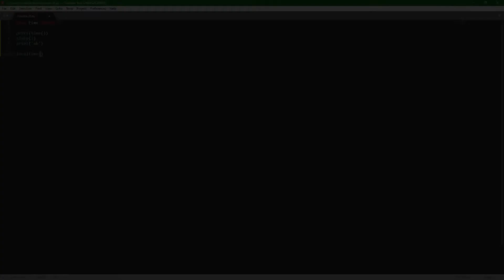Où sont mes DIAMANTS ?! | Minecraft Adventure #05 [Behind the scene] ft. @Dr.M4mba & Quelqu'un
Il se passe des choses que vous ne voyez pas ! Aujourd'hui je fais éclater la vérité au grand jour. Vous serez seul juges sur ce qui s'est passé sur ce terrible serveur...